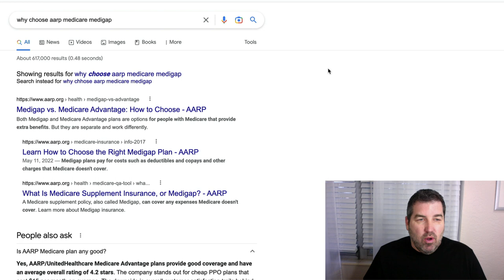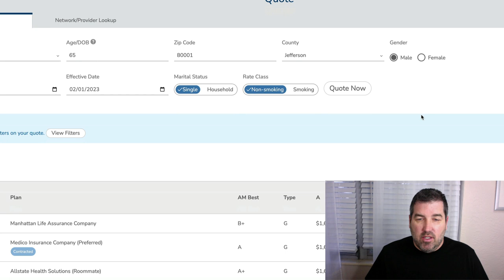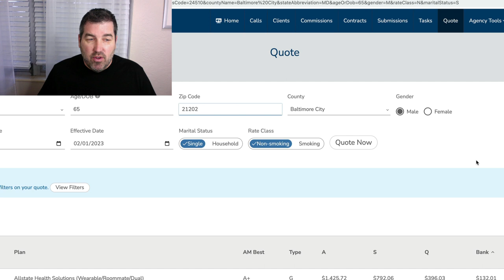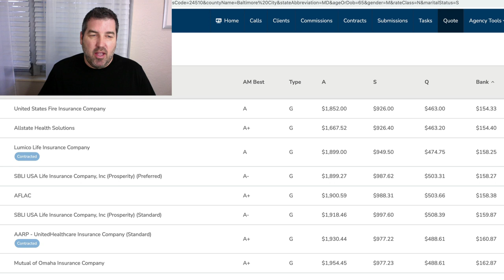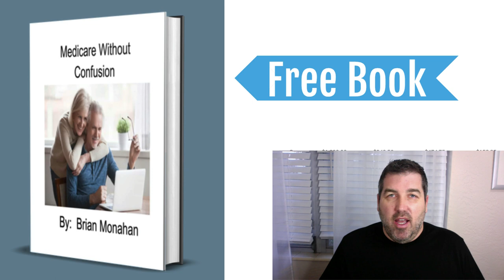United Healthcare Medicare | What to Know before you buy it.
United Healthcare Medicare has always been known to have the largest market share for any Medicare advantage company.   What about the AARP Medicare supplement plan?  The question is what to know before you buy it.  If you are looking for the best Texas Medigap plans for 2023, United healthcare might be on top.   I go through some of the medicare advantage plans and medicare plan g in this video.  Great videos are made by Medicare school and by @MedicareonVideo.  Please look into many different companies such as Humana vs United Health before making a decision on a gap plan.  United Healthcare does not have a Medicare supplement G plan high deductible like United American or Humana.